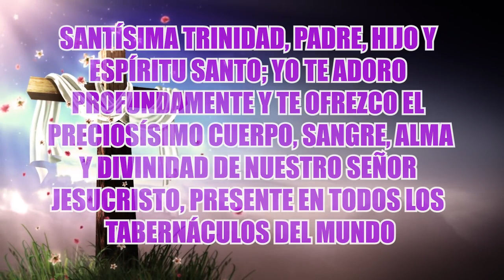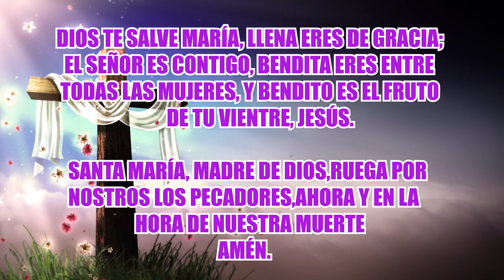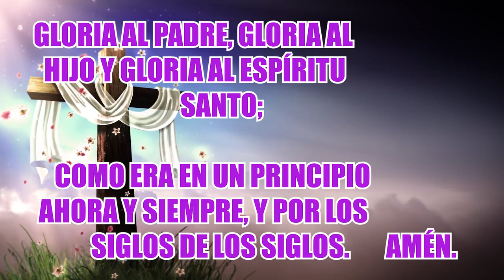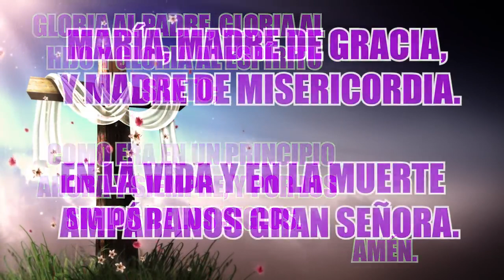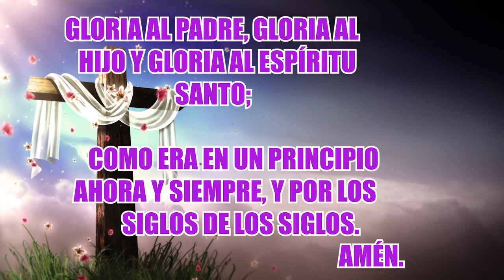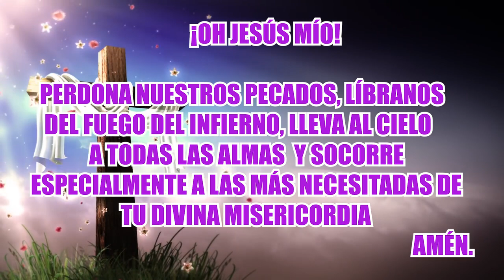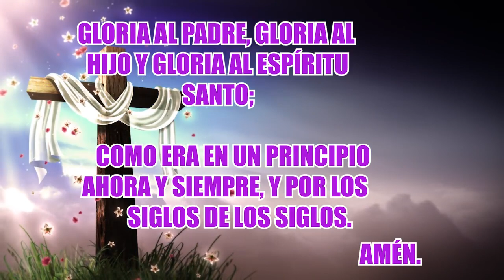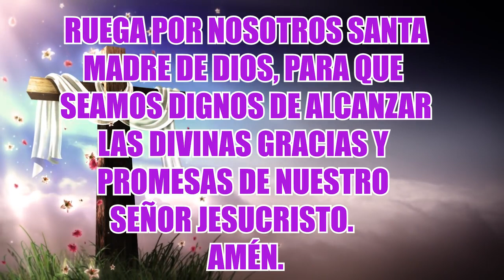SANTO ROSARIO DE HOY LUNES 20 DE JUNIO.